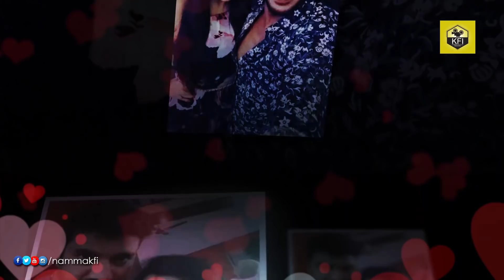Top Kannada Actors With Their Wife's Photos | Sandalwood Heroes | Darshan Sudeep Yash Puneeth Dhruva